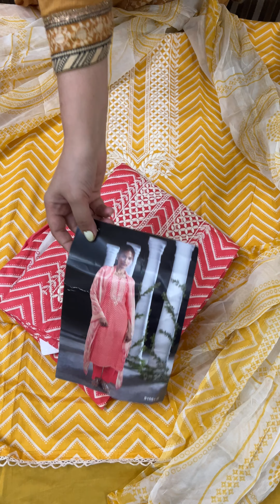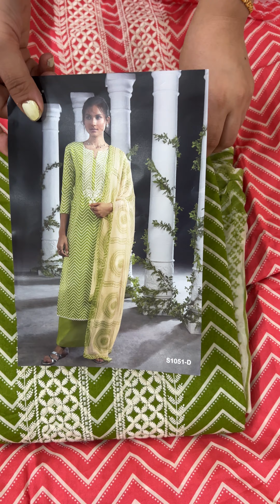Ganga brand and Kota doriya special suits जो हमने बनवाए हैं आप सभी के लिए 🙂